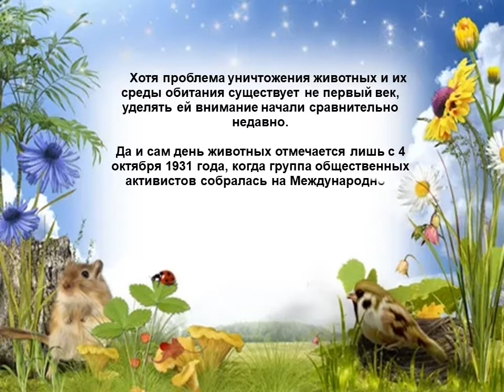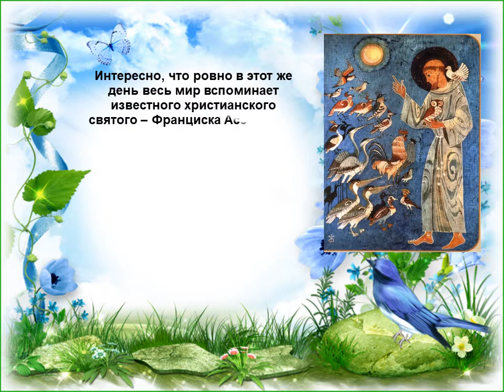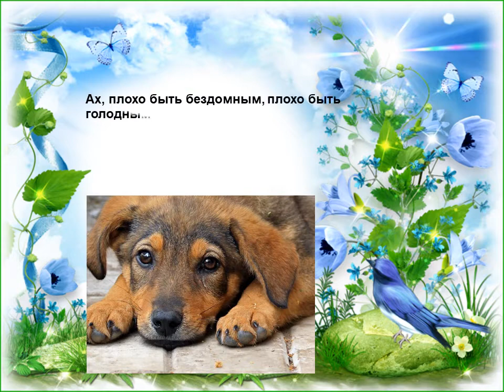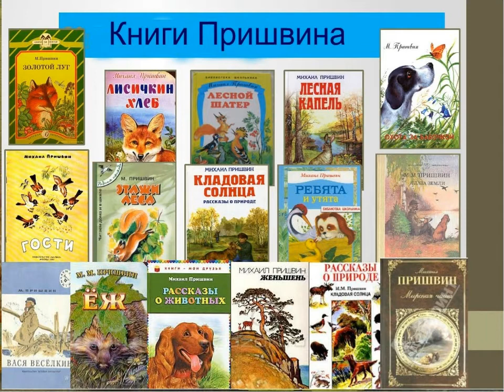4 октября 2020 г. День защиты животных. ЯДБ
4 октября 2020 г. День защиты животных. Яблоновская детская библиотека. ТМЦБС.